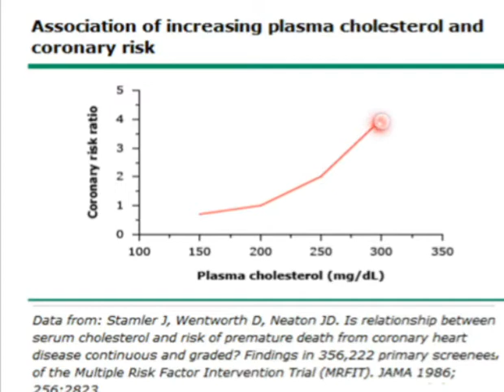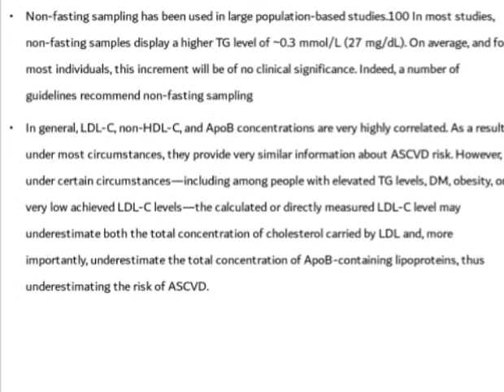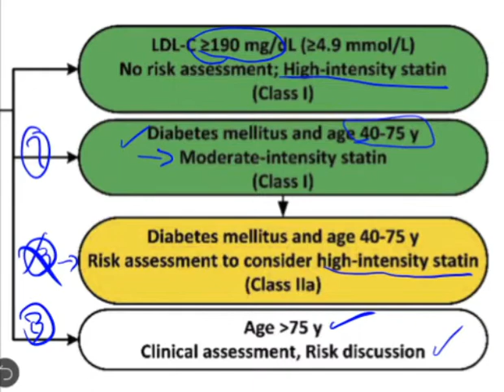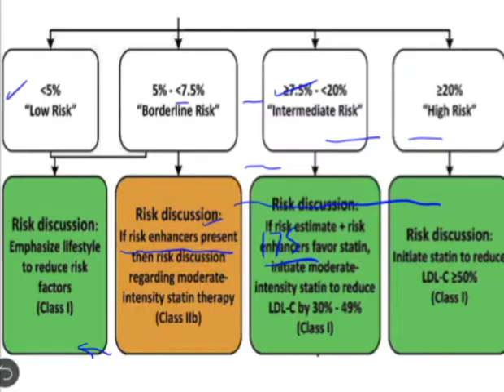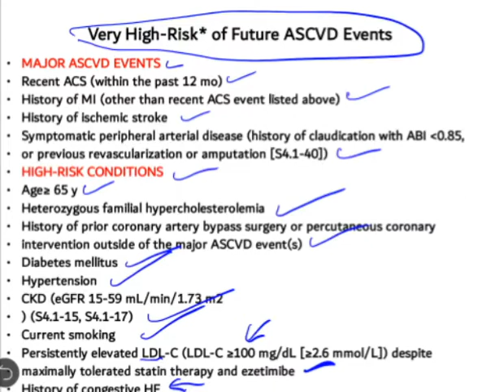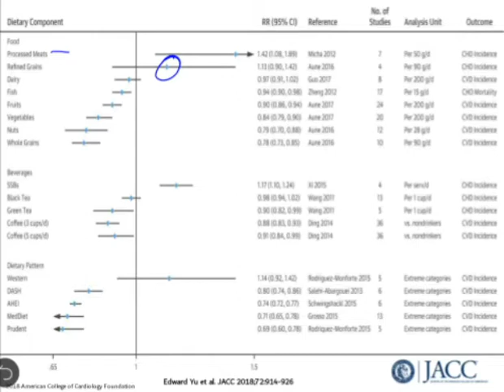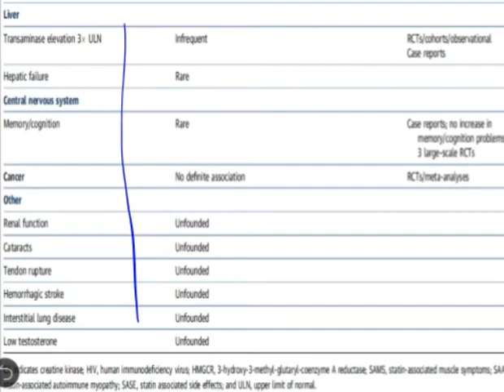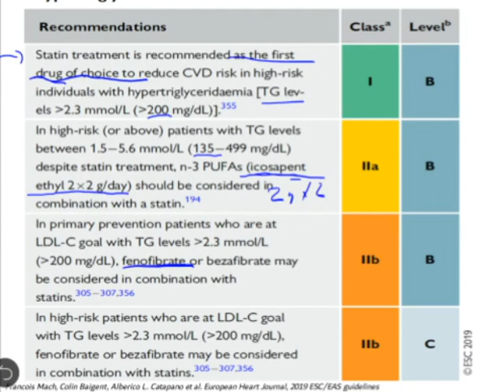Management of hyperlipidemia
Management of Dyslipidemia